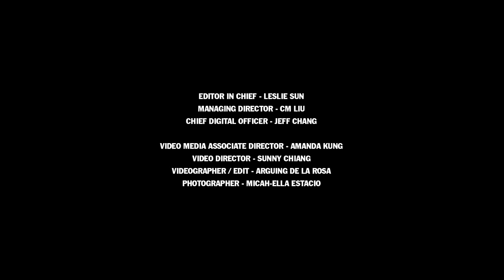2020年全球矚目！國際時尚KOL、英國GQ總編輯、義大利VOGUE總編輯齊慶祝臺北時裝週｜2020臺北時裝週 x VOGUE FNO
2020臺北時裝週在台灣控制得宜的疫情下，如期舉辦。這場盛典也是全球矚目！英國GQ總編輯Dylan Jones、義大利VOGUE總編輯Emanuele Farneti、國際時尚KOL Michelle Song、Olga Ferrara、Lyn Slater、網站Fashion Week Online全球數位總監Chrish Lavish、WWD 時尚總監Alex Badia 捎來祝福，VOGUE台灣總編輯 Leslie孫怡趁機也提問編輯與潮人們，臺北時裝週對國際時裝週的重要性。